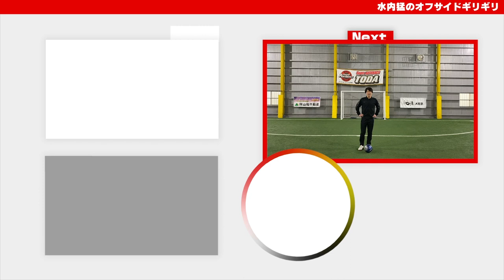【ぎりぎりトーク】元Jリーガーが語る学生時代【小村徳男】